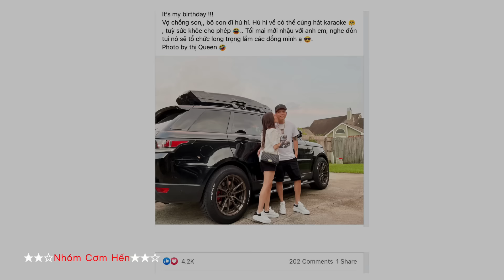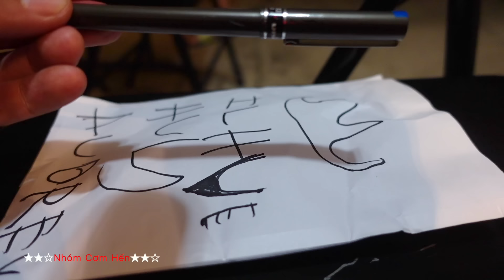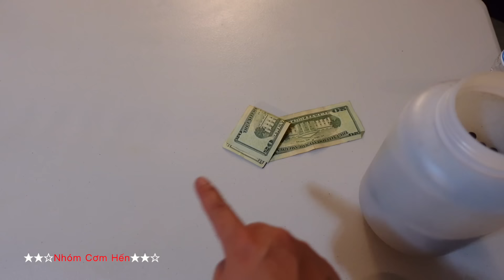CHƠI LỚN !!!!! Bợ Nguyên Con Heo Quay Giòn Rụm Mới Ra Lò Ăn Sinh Nhật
Heo quay nặng hơn 50 pounds tức là khoảng 32 ký,, là lương thực chính cho tiệc sinh nhật của tôi,, anh em Nhóm Cơm Hến đã có 1 bữa tiệc rất ngon và vui vẻ,,, sau khi ăn nhậu chúng tôi còn tổ chức cuộc thi bắn ná,,, hy vọng video CHƠI LỚN ! Bợ Nguyên Con Heo Quay Giòn Rụm Mới Ra Lò Ăn Sinh Nhật này sẽ chọc thèm được các bạn và giúp các bạn giải trí... Xin được cảm lời những lời chúc sinh nhật của tất cả đồng minh chân chính.

► ĐỊA CHỈ THÙNG THƯ CỦA NCH
   Hến gia